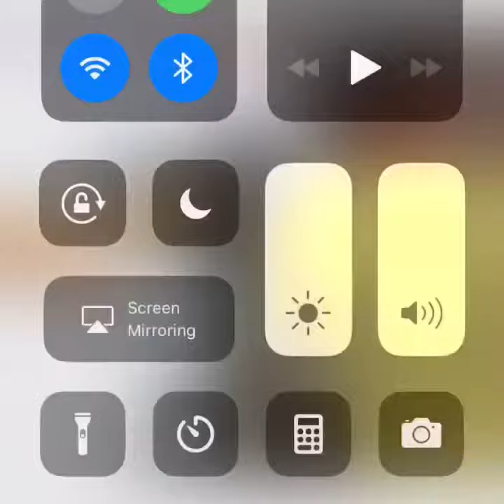Ant Lava roller Skating at Summer Jam 2018